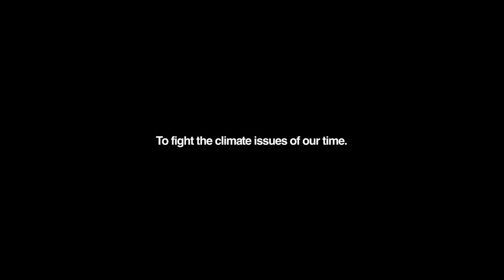Earth (Director's Cut)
There is only one planet earth.

Watch how truly magnificent our planet truly is with this montage of the most incredible places on earth. A tribute to our planet.